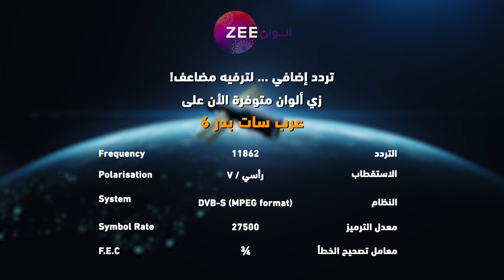مسلسل أنت محبوبي - حلقة 39 - أقوى مشهد 1